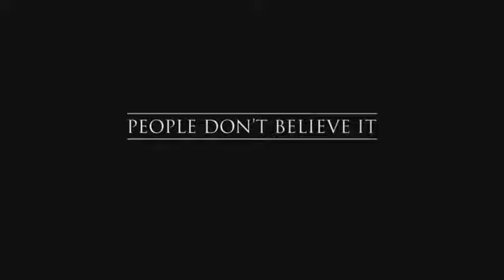Alycia Burton ~ Free Riding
Not my videos / Not my music

Alycia Burton is my biggest inspiration.